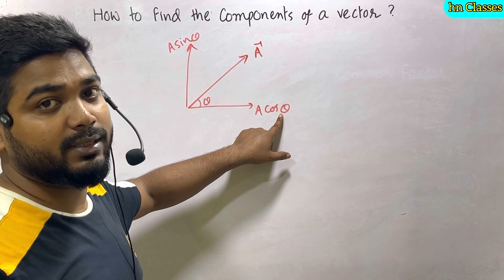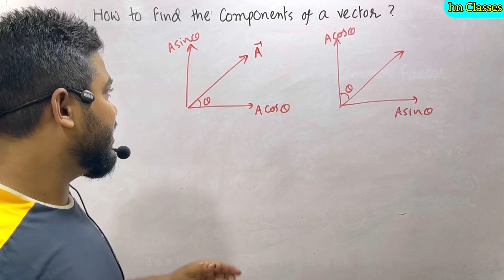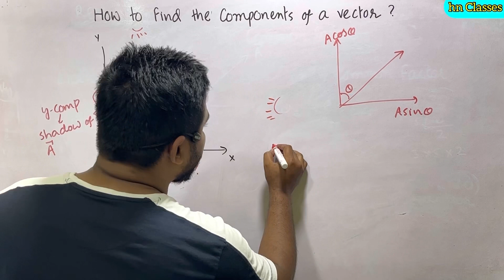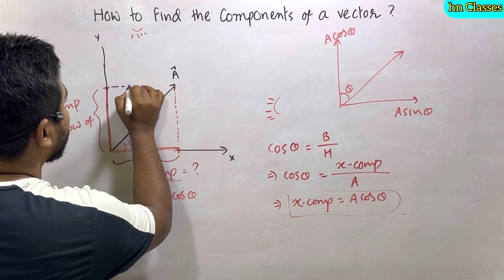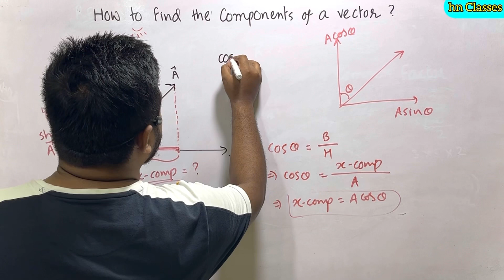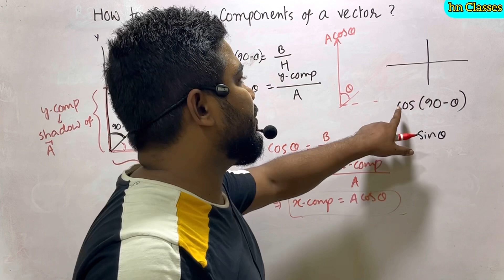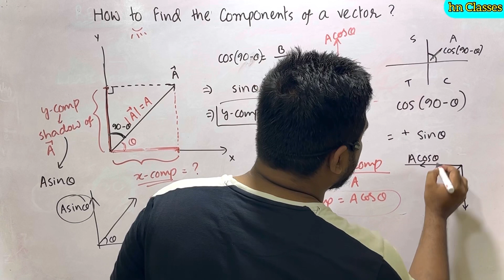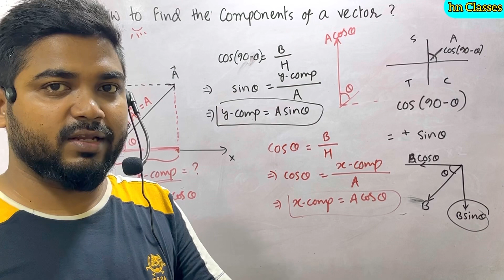How to find the components of a vector ? Learn the concepts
components of vector
components of vectors class 11 physics
components of vectors class 12 maths
vector class 11 physics
Vectors
vector algebra
vector components
vector components physics
vector components physics class 11
jee class 12 physics
jee preparation class 11